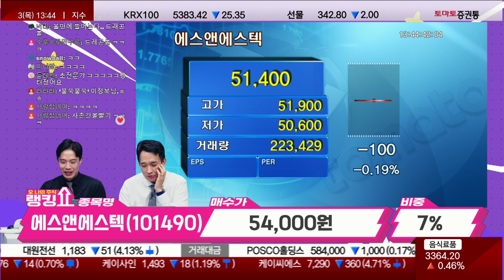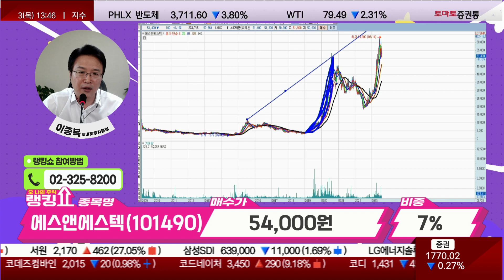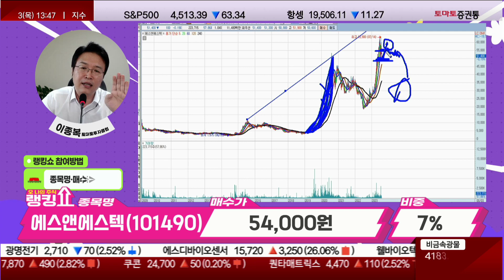추매 가능할까? / 에스앤에스텍(101490) [랭킹쇼, 오 나의 주식]